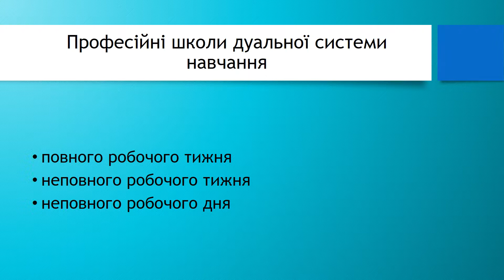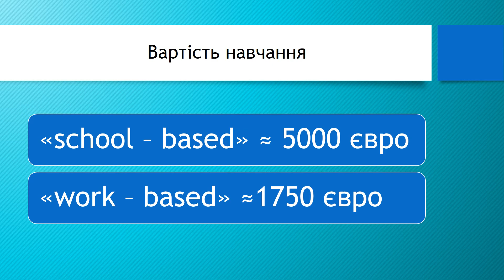Особливості функціонування закладів професійної освіти в Німеччині, Данії та Нідерландах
Радкевич Олександр Петрович
Кандидат юридичних наук, старший науковий співробітник лабораторії зарубіжних систем професійної освіти і навчання
Інституту професійно-технічної освіти НАПН України